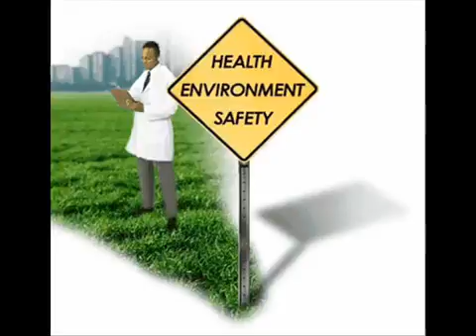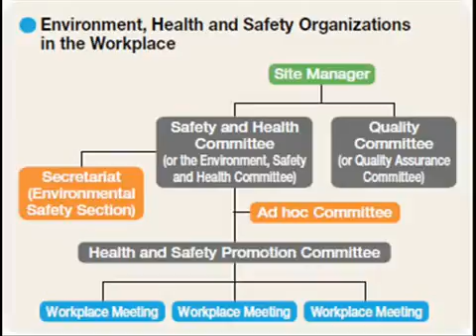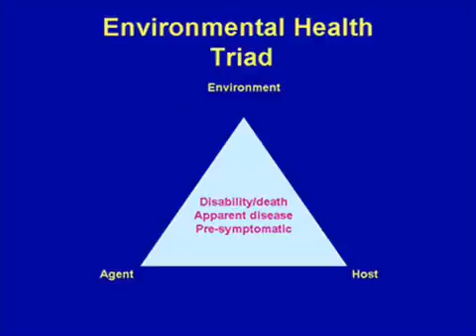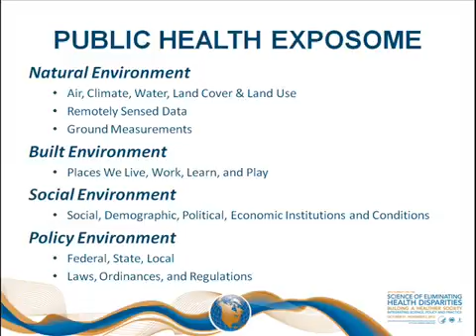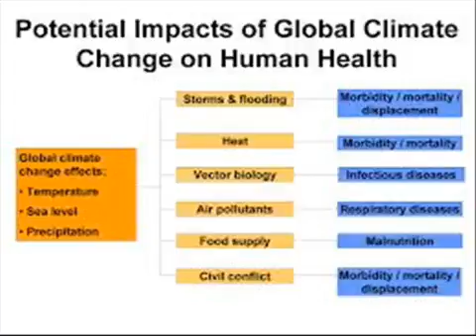Commemorative composition on environmental health and climate ch